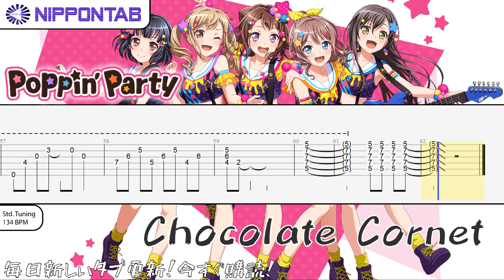【Guitar TAB】〚Poppin’Party〛私の心はチョココロネ / Watashi no Kokoro wa Choco Cornet ギター tab譜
- Poppin’Party バンドリ！ の「私の心はチョココロネ」 の ギター tab譜  コード & tutorial です バンドリ！
Poppin'Party - chocolate cornet guitar Tab Bang dream !